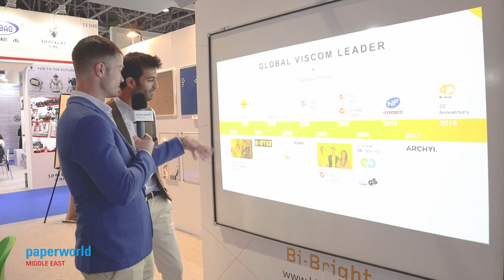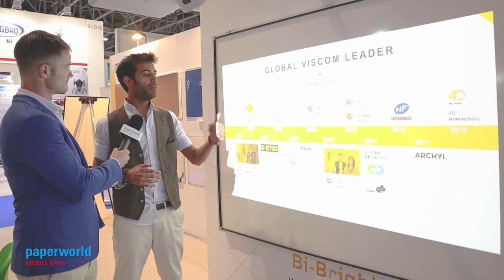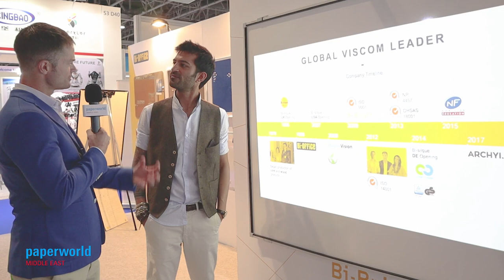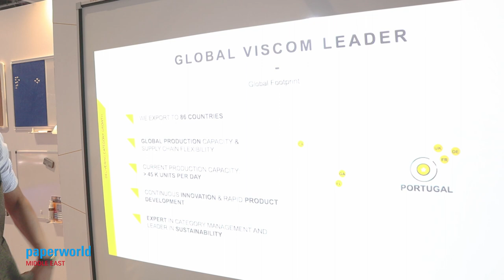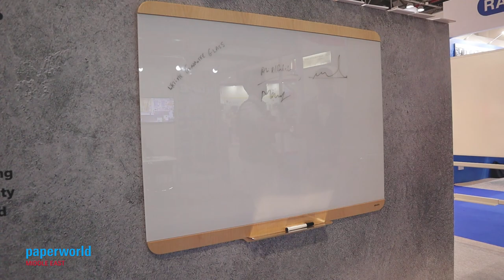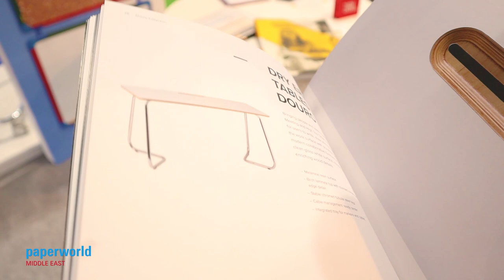Paperworld Middle East 2019: Bi-Silque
Manufacturing and global distribution leader in visual communication products, Bi-silque has its European production and global headquarters in Portugal where it manufactures and exports a broad assortment of office products brands to over 80 countries in 5 continents. Being a family business with almost 40 years of market experience, the company has a quite simple mission: Helping People Communicate. This motivation is one of the reasons why Bi-silque has been always growing and innovating. From a small company owned by two people that worked in their garage making cork boards to a certified multinational company, Bi-silque is dedicated to always envision the future and to grow. Its passion for cork let it be the first one to print on cork, and its curiosity for visual communication made it a pioneer in its experiences with interactive boards.

Meet them at the show!

Join our conversation via the following social media platforms. Follow and tag us @PaperworldMEA and #PaperworldMEA.